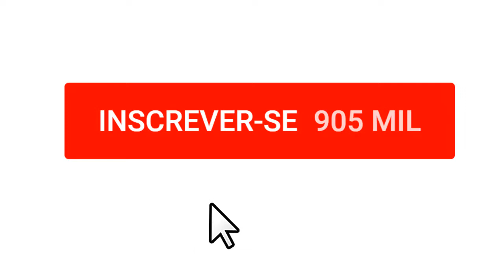PRINCESAS DA DISNEY SE FOSSEM REAL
Consegue imaginar como seria as princesas da Disney se existisse na vida real. Para quem assiste os filmes da Disney com certeza fica pensando como elas seriam na vida real. Assista ao video e deixa nos comentários qual você achou que poderia até aparecer numa adaptação de filme.

- Ariel (A pequena sereia)
- Branca de neve
- Elza (Frozen)
- Sininho
- Jasmine (Aladin)
- Bela (A bela e a fera)
- Pocahontas
- Rapunzel
- Aurora
- Cinderela
- Jessica Rabbit
- Merida (Brave)

Direito autoral:
Nos termos da Seção 107 da Lei de Direitos Autorais de 1976, é permitido o "uso justo" para fins como críticas, comentários, notícias, ensino, bolsa e pesquisa. O uso justo é um uso permitido pelo estatuto de direitos autorais que, de outra forma, poderia infringir. O uso sem fins lucrativos, educacionais ou de uso pessoal é o equilíbrio a favor do uso justo.